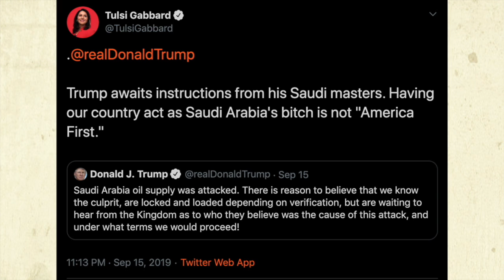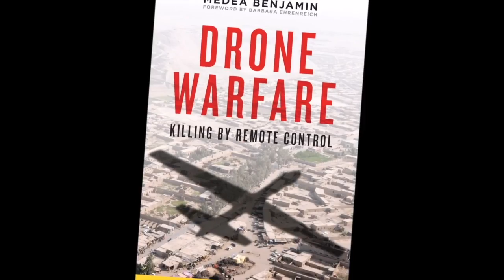Tulsi Gabbard's Anti War Stance Continues To Get Smeared By Corporate Media!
Tulsi Gabbard's anti war steers the corporate media, the propaganda wing of the American War Economy.